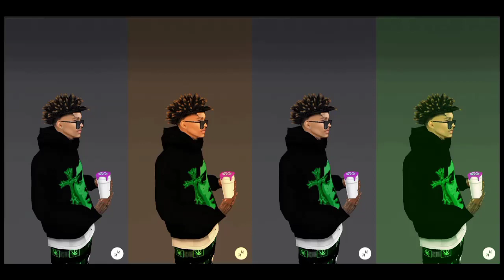Viral tiktok Fashion Trends DJ Khaled LET IT GO ft Justin Bieber 21 Savage